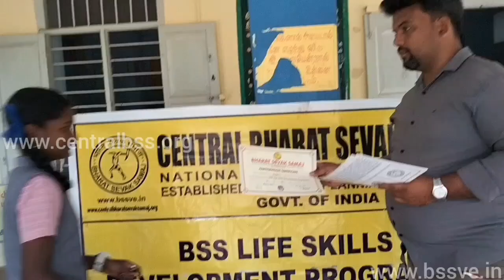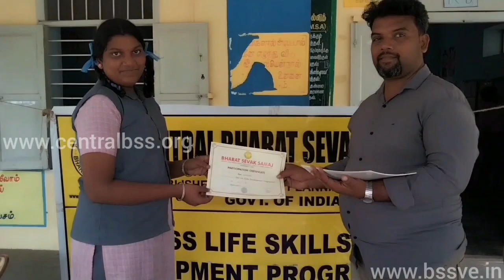BHARAT SEVAK SAMAJ - CBSS SERVICES - BSS LSDP IN GOVT HIGH SCHOOL, ERAVIPUTHUR, TAMILNADU, INDIA